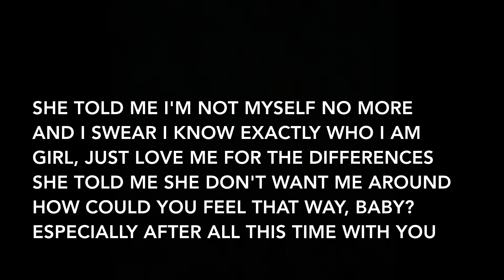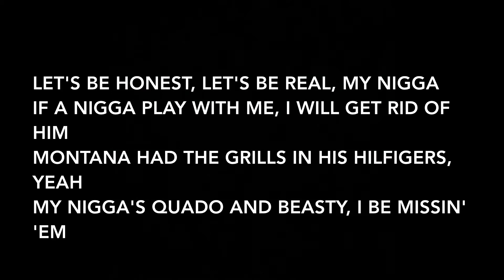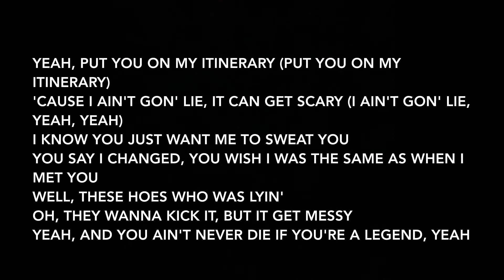A Boogie Wit da Hoodie - DTB 4 Life (Lyrics)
Artist: A Boogie Wit da Hoodie
Album: Artist 2.0, Artist 2.0 (Deluxe)

Producer: BandOnTheBeat, SephGotTheWaves
Writers: A Boogie Wit da Hoodie, DLo Beatz, JoeFromYO, R. Kelly, Joseph Boyden

Samples:
- R. Kelly - I Wish - Remix (To the Homies That We Lost)

Recording Engineer: Alex Estevez

Mixing Engineer: Alex Estevez

Mastering Engineer: Chris Athens

Assistant Engineer: Nathan Feler, Gabriel Pitaro

Label: Atlantic Records, Highbridge The Label